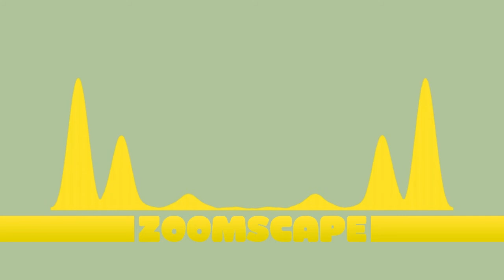Zoomscape Fantasy Nightfall 100